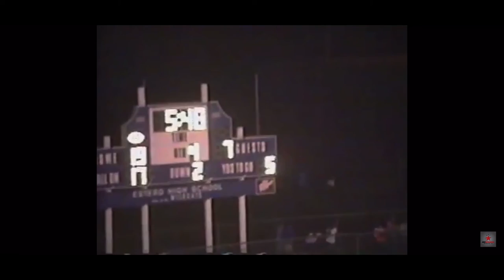📺 Lely Trojans vs Estero Wildcats 1998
11m